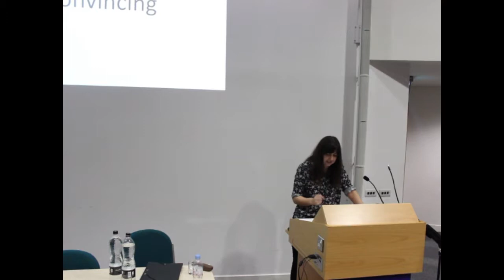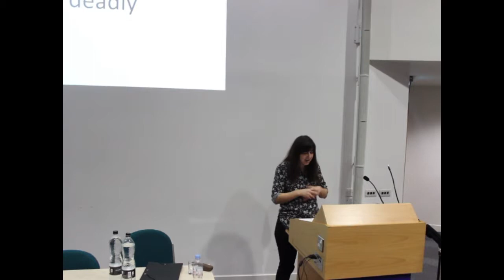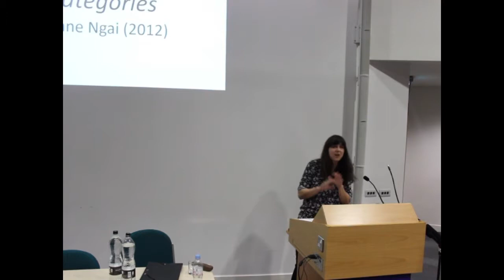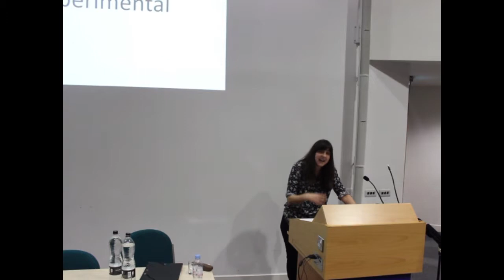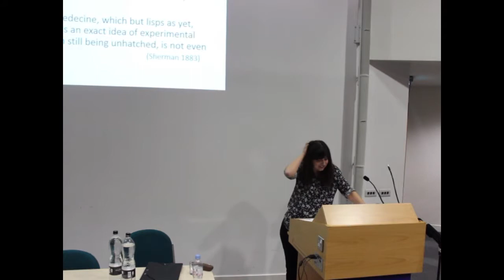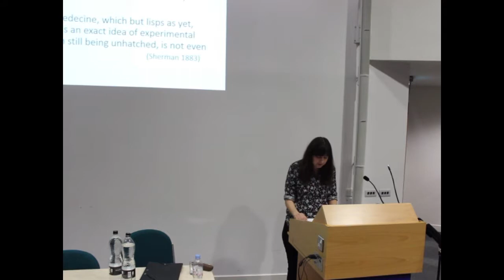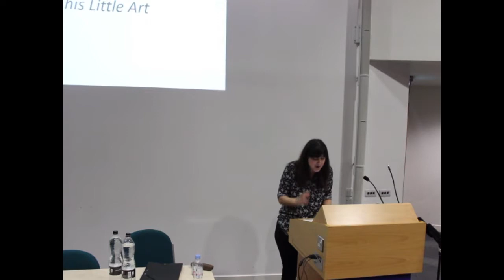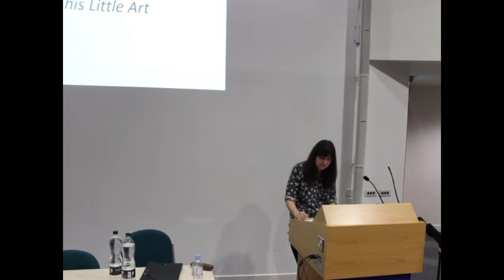KateBriggs | INSIDE / OUT